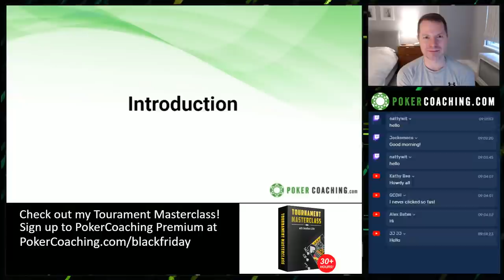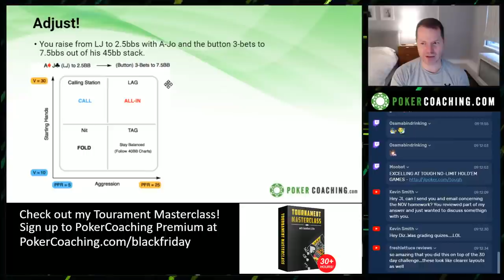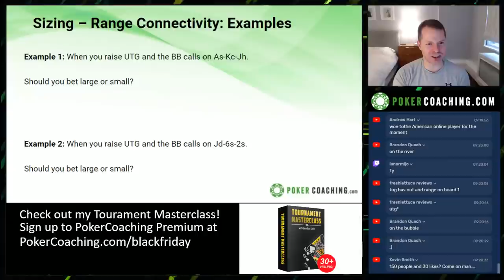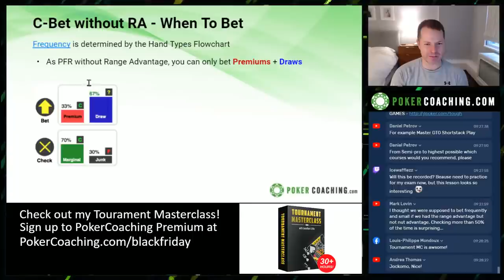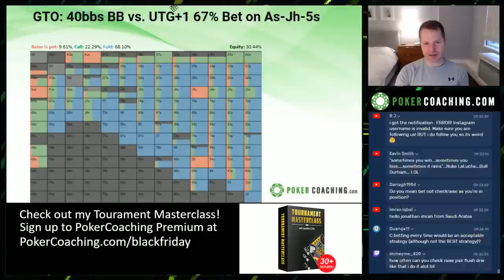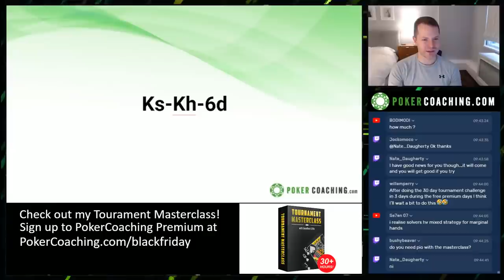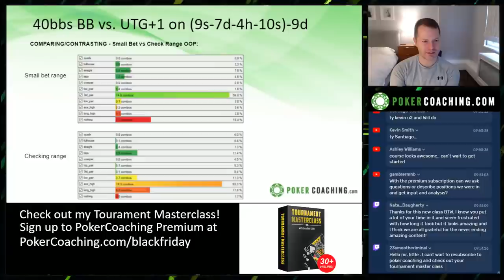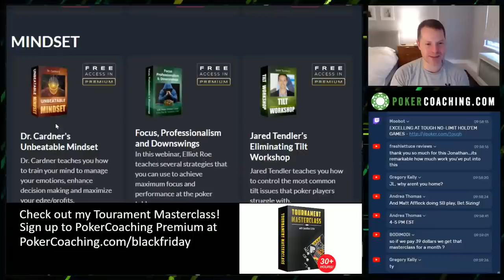My Tournament Masterclass Is Now Available!- A Little Coffee with Jonathan Little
PokerCoaching.com/blackfriday